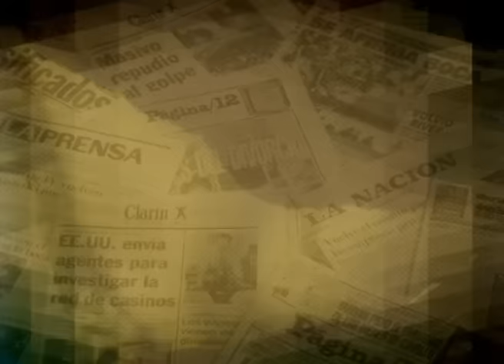Incidentes al finalizar el acto de la CGT